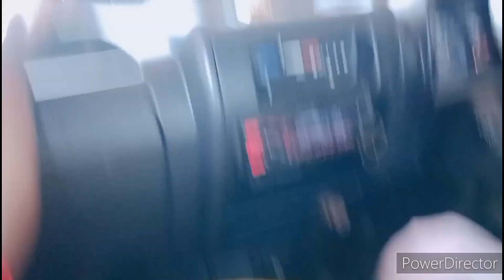ಈವತ್ತಿನ ನಮ್ಮ ಪಯಣ ☺️ ಮೀಟ್ ಮಾಡಿ ತುಂಬಾ ಖುಷಿಯಾಯಿತು